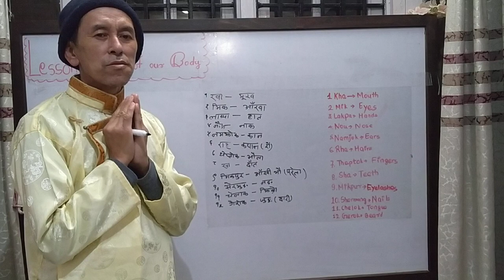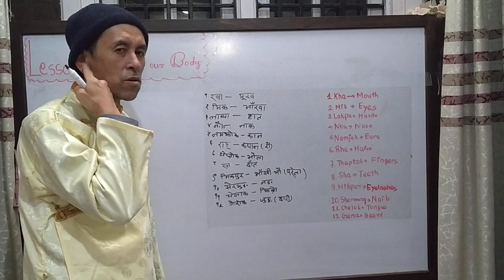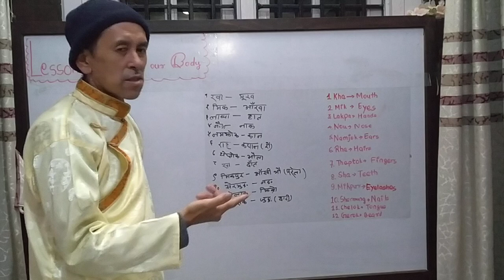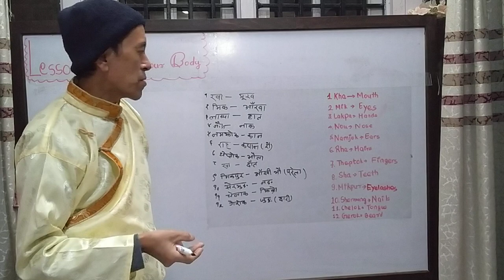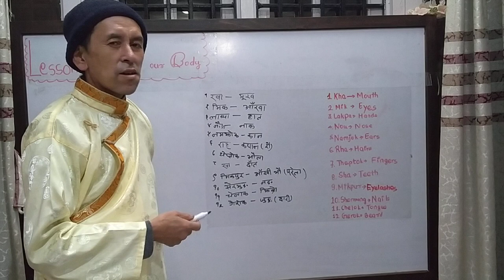Lesson-1 Parts of body in Sherpa language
In this video we will be learning about parts of our body in  Sherpa language